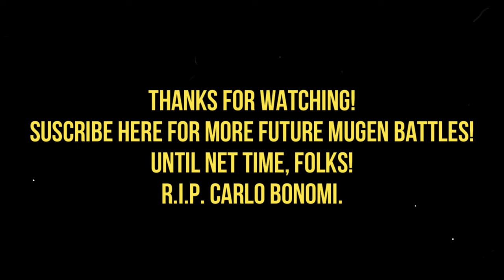MG026 MUGEN - Maxime #29 vs. Pingu (Mulambo, AI Patched) [R.I.P. Carlo Bonomi]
Today Maxime faces Pingu; Main protagonist of the children's series of the same name, created for MUGEN by Mulambo and with his AI Patch equipped by DaMarioMemer.

This powerful penguin usually has a quite formidable AI, to abuse between close and distant attacks; depending on the distance between him and his rival between various combos and projectiles.

This MUGEN Battle is a tribute to the Italian clown and voice actor, Carlo Bonomi (The voice actor of Pingu and the other characters of the homonymous cartoon) who passed away during the beginning of August.
Maxime will defeat this fighting penguin, to win the battle.
Enjoy the video and Rest in Peace, Carlo Bonomi.

Characters:
Narayan Maxime by Ryanide (Me)
Pingu by Mulambo, AI Patched by DaMarioMemer

Stage: White Like Snow by Mulambo